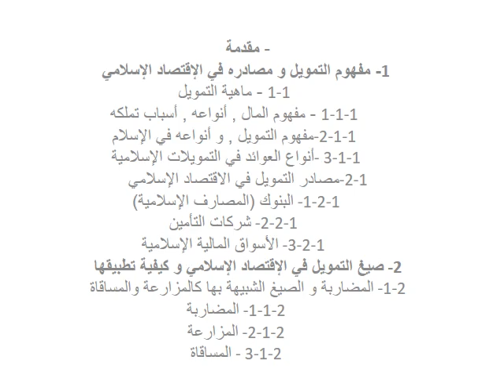المحاضرة 08 | المقرر الدراسي دراسات في التمويل الاسلامي قسم التمويل والمصارف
إعداد : د. علي صالح